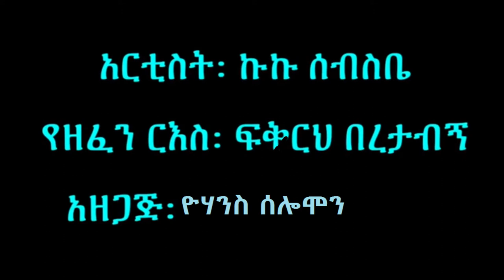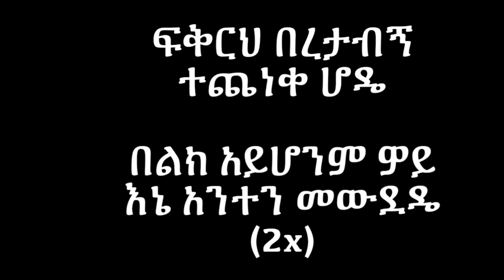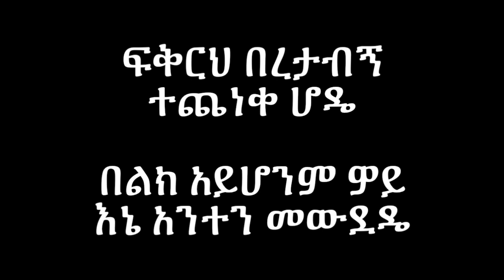Kuku Sebsebe Fikireh Beretabegn LYRICS